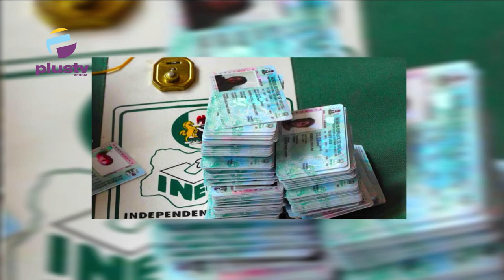"Politicians Are Buying PVCs From Registered Voters "-INEC, HURIWA Challenges INEC To Publish Names.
Welcome To The Plus Politics
Human Rights Writers Association of Nigeria (HURIWA), on Wednesday, challenged the Independent National Electoral Commission (INEC) to publish the details of politicians buying and storing up Permanent Voter Cards to rig the 2023 general elections.

HURIWA’s National Coordinator, Comrade Emmanuel Onwubiko, in a statement, said such politicians must be named, shamed and prosecuted immediately, insisting that there must be no cover-ups if the electoral umpire is indeed serious about free-and-fair elections next year.

Recall that the INEC National Commissioner overseeing the Federal Capital Territory, Nasarawa, Kaduna and Plateau states, Mohammed Haruna, had on Monday in Abuja raised the alarm that some politicians were buying PVCs ahead of the 2023 polls. He also disclosed that two persons have been recently convicted for illegal possession of PVCs in Sokoto and Kano states.

INEC also subsequently vowed that anyone caught buying or selling PVCs would be arrested and prosecuted, warning politicians and political parties that it would not condone any illegal acts.

Rev. Raymond Anoliefo, Director of Justice Development, And Peace Center (JDPC), Joined Us To Discuss